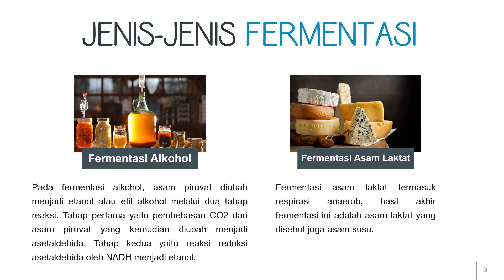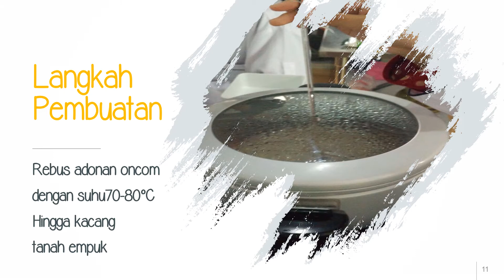Proses Fermentasi Oncom Kacang Tanah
Oleh : Rizka Amalia Ramadhana (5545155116)
Prodi Kesejateraan Keluarga

Apa sih fermentasi itu?
Fermentasi  adalah jenis respirasi anaerob yaitu proses pelepasan energi yang terjadi dalam ketiadaan oksigen bebas.

Bagaimana cara membuat makanan fermentasi?
Penasaran?